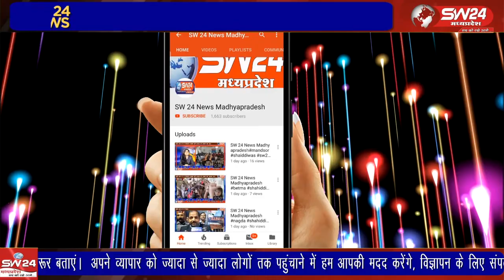पुलिस परिवारों की हुनरमंद महिलाओं का हौंसला बढ़ाने उनकी कला और हुनर को मंच देने के लिए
पुलिस परिवारों की हुनरमंद महिलाओं का हौंसला बढ़ाने उनकी कला और हुनर को मंच देने के लिए पुलिस विभाग ने नई पहल शुरु की है। इस पहल के पहले चरण में मंगलवार को पुलिस लाईन में संवाद कार्यक्रम आयोजित किा गया।